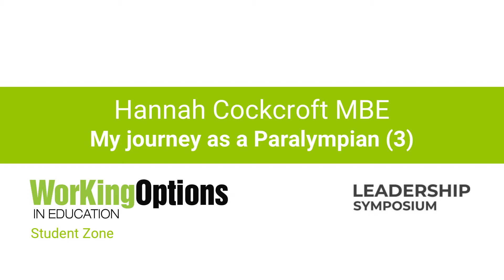What makes me strong to keep going as a Paralympian: Hannah Cockcroft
Hannah Cockcroft, MBE talks about what makes her strong to keep going as a Paralympian at Working Options in Education’s Leadership Symposium in 2017. (Interview with former Sky news presenter Jeremy Thompson)